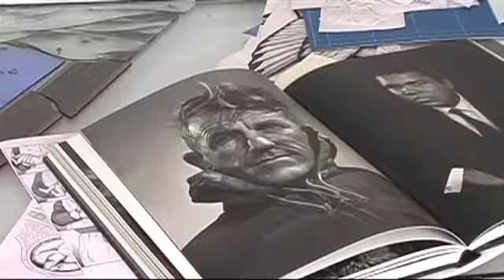Making Menfolk Part I: stained glass by Debora Coombs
The first in an intimate series of documentary shorts detailing the creation of Debora Coombs' stained glass window series "Menfolk." According to the Vermont artist, this series "explores maleness at various ages and in different emotional landscapes." Video was shot at Coombs's Vermont studio and home. Directed and edited by Jack Criddle, with music by arch guitarist Jean Chaine.